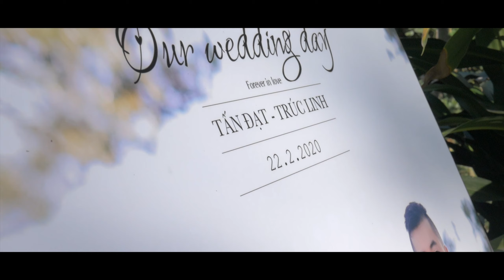Tester Handheld PSC Linh + Đạt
BẢNG GIÁ QUAY DÀNH CHO KHU VỰC MIỀN TÂY
QUAY FILM PS CƯỚI : 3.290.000 VNĐ              GIÁ BAO GỒM FLYCAM SHOT
QUAY FILM PS HỎI: 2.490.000 VNĐ                 GIÁ BAO GỒM FLYCAM SHOT
COMBO FILM PS CƯỚI + HỎI: 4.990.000 VNĐ       GIÁ BAO GỒM FLYCAM SHOT

CÓ THỂ PHÁT SINH THÊM VỀ VỊ TRÍ ĐỊA LÝ + THỎA THUẬN..

TÙNG: 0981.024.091 (GỌI HOẶC NHẮN TIN ZALO, VIBER ĐỂ CÓ GIÁ TỐT HƠN Ở TRÊN NHÉ)